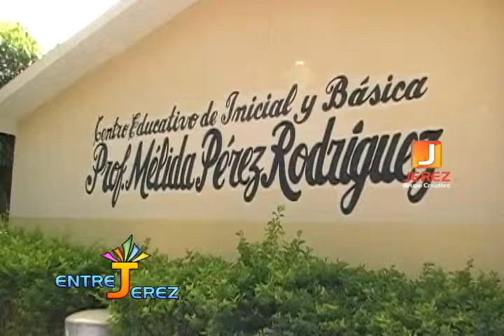Centro Educativo Profesor Melina Perez presenta PoliciaEscolar realizan charla